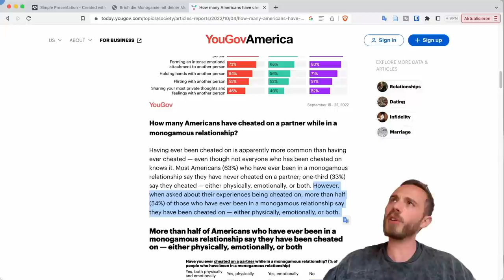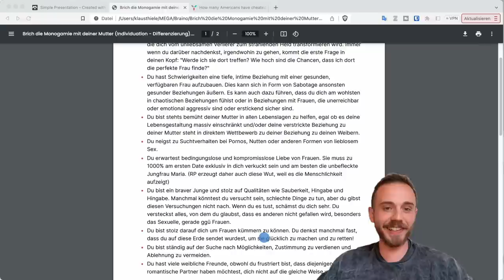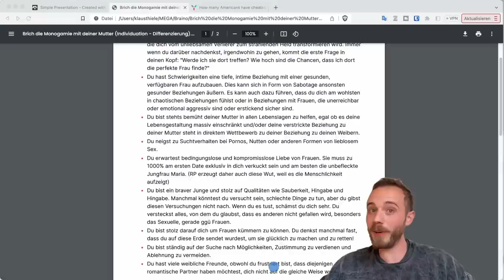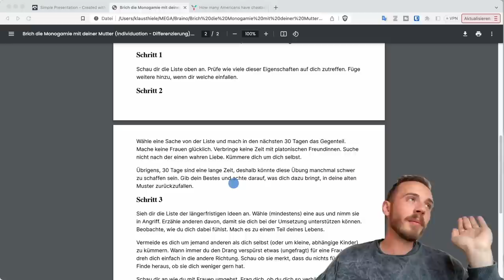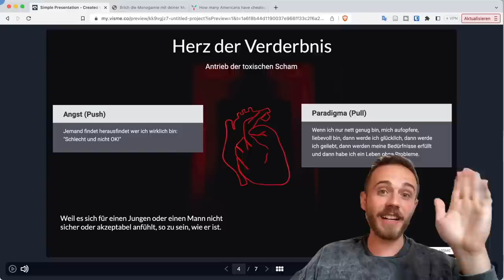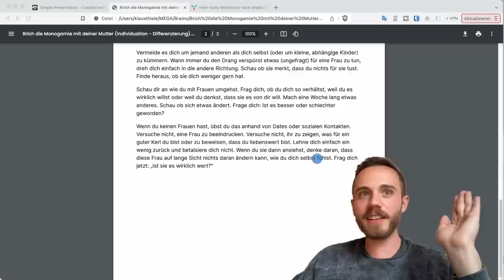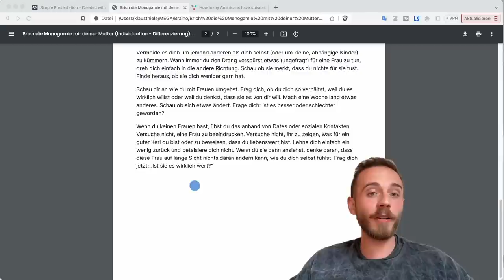ONEITIS: So wirst du DIE SUCHT los! (3 EINFACHE SCHRITTE)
Heute besprechen wir, wie Mann die Oneitis und das männliche Mutterbedürfnis loswird.